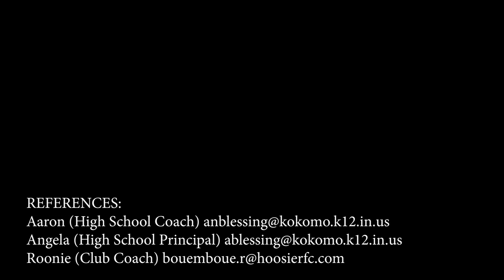Gabriel Lage Recruiting Process 2019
This is my channel showcasing my soccer skills for interested colleges